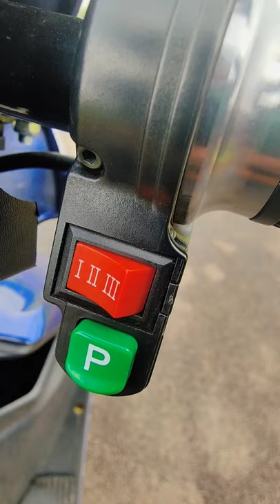Electric Scooter PURE EV Etrance Neo Details in 1 Minute